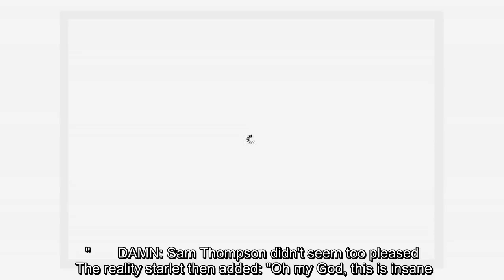✅ Love Island's Zara McDermott in airport disaster as torrential rain causes horror flooding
✍   Love Island babe Zara McDermott is jetting off on holiday with boyfriend Sam Thompson. But disaster has struck before they've even left the UK, as the bombshell shared a series of clips on her Instagram story. In the videos, Zara films heavy rain pouring through the roof of a restaurant at Luton Airport. On the first, Zara wrote: "The roof is coming down in Luton Airport wtf. Sat in Bella Italia."   Love Island’s Amber ‘chosen to star on next season of Dancing on Ice’ — but without Greg  Love Island’s Maura Higgins teases curves in paper-thin strapless co-ord  Love Island's Belle to launch pop career after reality television stint    She went on: "I cannot believe this is happening, was just trying to enjoy my pizza." The videos see rain leaking through the roof and covering a row of tables and chairs in the eatery. Zara can be heard screaming as she gets a soaking, saying: "I'm getting wet Sam!" She then shared another shot of the floor with water pooling up, as she said: "It's now  ...